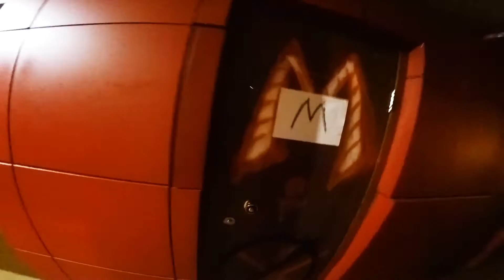IMW LIVE in TLT March 19 2016